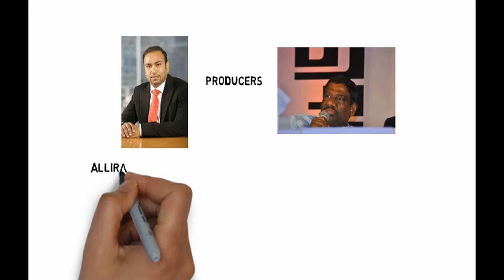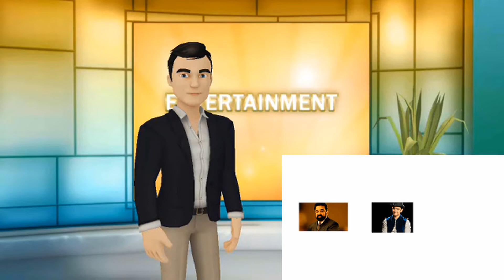interesting facts about robot 2.0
Welcome to Violent studios official.
this video is all about bollywood's upcoming movie robot 2.0. so guys watch this video till the end to gain knowledge about  robo2.0
We will upload amazing videos with amazing topics.